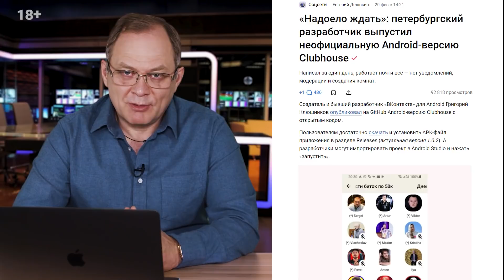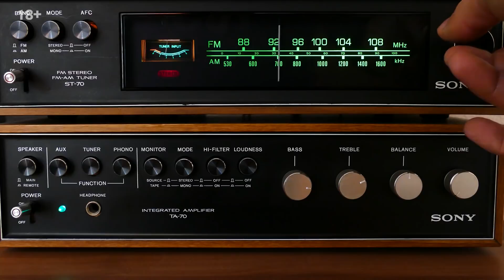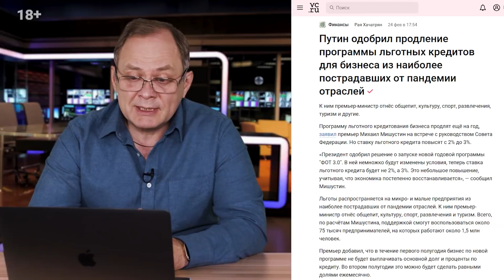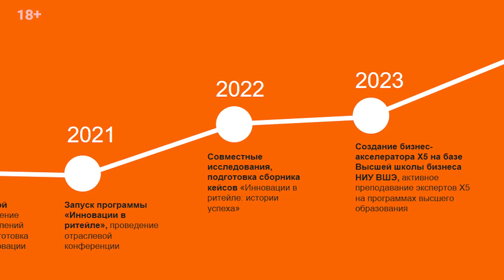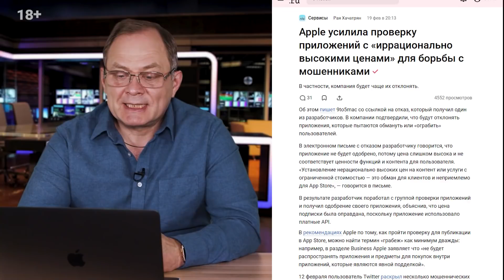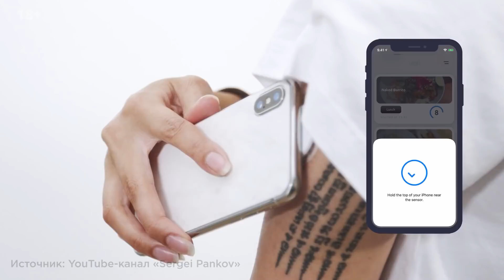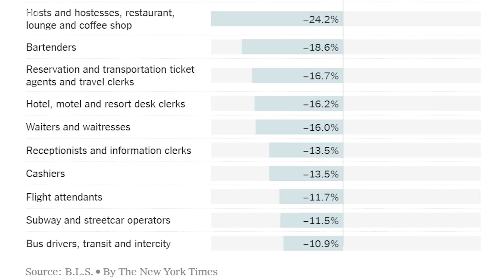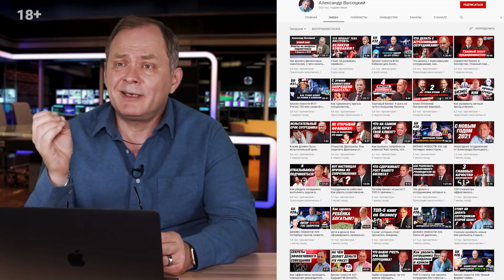TikTok стал популярнее Facebook, Утечка разговоров из Clubhouse, «М.Видео» закрыла продажи на Ozon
📍 Навигация:

0:43 Приветствие
1:29 В Петербурге разработали неофициальную Android-версию Clubhouse
3:48 Утечка разговоров из Clubhouse
5:54 Как пользователи Clubhouse зарабатывают в соцсети
13:24 Путин продлил программы льготных кредитов для бизнеса из наиболее пострадавших от пандемии отраслей
15:02 Apple купила около сотни компаний за последние шесть лет
18:21 Продуктовый ритейлер идёт в сферу образования
22:04 «Сбер» начал продавать лампочки и розетки с голосовым управлением
24:29 Apple усилила проверку приложений с «иррационально высокими ценами»
25:39 Сервис йоги на базе ИИ Zenia Yoga привлёк инвестиции от Натальи Водяновой
27:27 «М.Видео-Эльдорадо» закрыла продажи товаров через Ozon
30:37 Как мониторинг сахара в крови помогает настроить свой ежедневный режим:
33:47 Рабочие места, которые может унести пандемия
38:10 TikTok стал популярнее Facebook в России
40:06 WhatsApp ограничит аккаунты, которые не примут новые правила мессенджера

Путин одобрил продление программы льготных кредитов для бизнеса из наиболее пострадавших от пандемии отраслей
Apple купила около сотни компаний за последние шесть лет — по одной каждые три-четыре недели
Зачем продуктовый ритейлер идёт в сферу образования и чему научит студентов
Apple усилила проверку приложений с «иррационально высокими ценами» для борьбы с мошенниками
Сервис йоги на базе ИИ Zenia Yoga российских разработчиков привлёк инвестиции от Натальи Водяновой
Как мониторинг сахара в крови помог мне настроить свой ежедневный режим: эксперимент финского биохакера Ильмо Стремберга
«Левада-центр»: TikTok стал популярнее Facebook в России — аудитория сервиса выросла в семь раз за два года
WhatsApp ограничит аккаунты, которые не примут новые правила мессенджера — они не смогут читать и писать сообщения